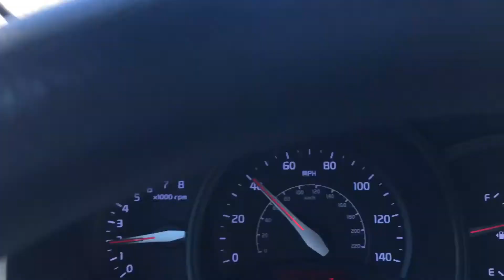FIRST DAY OF SCHOOL!